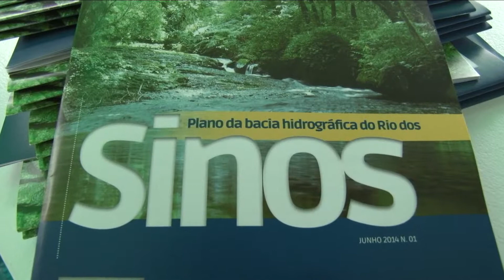Plano de Bacia do Rio dos Sinos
Reportagem de Joyce Heurich mostra o que muda com a chegada do primeiro Plano de Bacia do Rio dos Sinos - a segunda bacia do estado a contar com esse projeto. O plano, lançado pelo Comitesinos, estava sendo pensado desde 2007 e tem como objetivo final recuperar e conservar a qualidade da água na região.